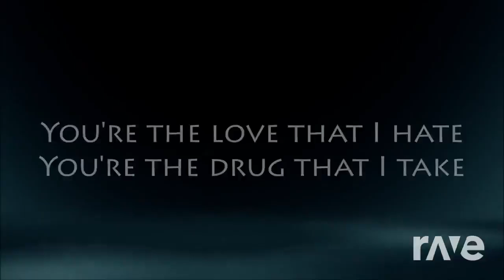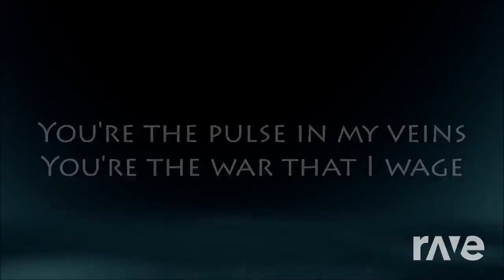The Monstervia torchbrowser com